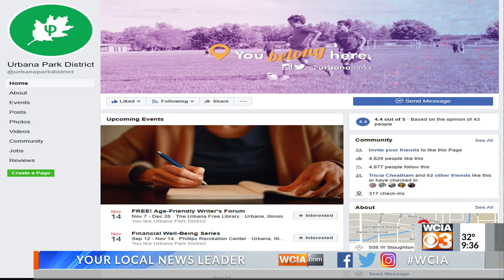Healthy Living: Desk to Downward Dog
Studies show that sitting can be just as damaging to our bodies as smoking. Elsie Hedgspeth joined us on set to show us how to reverse some of those affects.